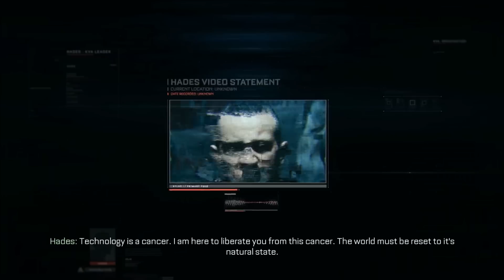► Call of Duty : Advanced Warfare | #2 | Traffic / Fission | CZ Lets Play / Gameplay [1080p] [PC]